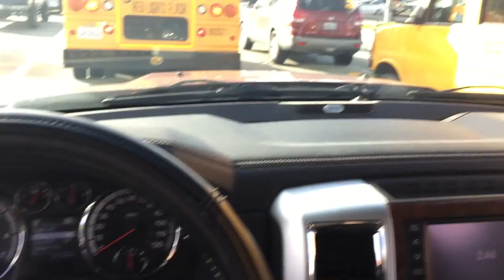random driving with clouds